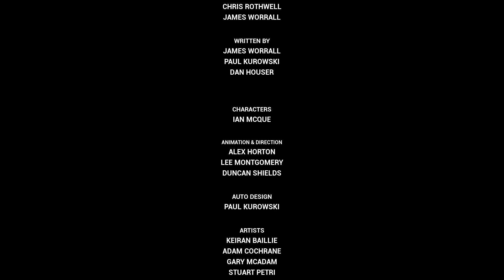See You in Vice City! | GTA 3 Gameplay 9 END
This is a short playthrough of GTA III.